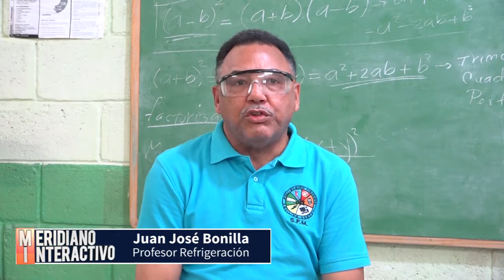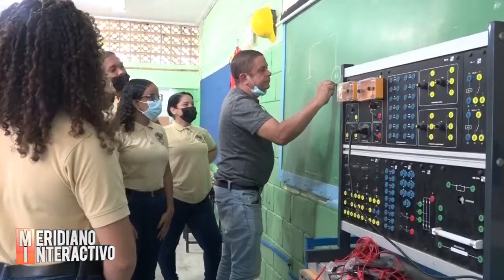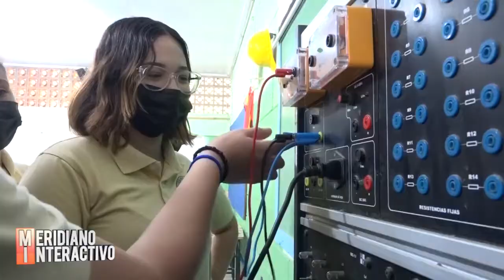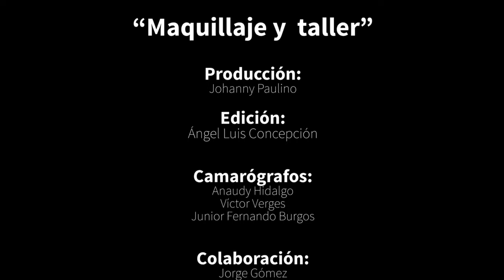Reportaje "Maquillaje y Taller"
Es una versión educativa verdaderamente innovadora que beneficia considerablemente a todos sus estudiantes. La visión objetiva de este tipo de centros es mantener y ampliar el conocimiento buscando siempre una mejoría en la calidad de la capacitación.

El Politécnico Vicente Aquilino Santos, ubicado en el municipio de San Francisco de Macorís, es justamente un espacio que permite a jóvenes descubrir experiencias, capacidades e incorporarse al servicio técnico profesional.

Es poco frecuente mirar a mujeres incorporadas a determinados oficios, en este espacio sus habilidades y destrezas le han permitido romper paradigmas, la barrera del género.

Más que maquillaje, lápiz o papel, utilizan herramientas para labores productivas, talleres de diversas áreas, como electricidad, mecánica, refrigeración y ebanistería, en un modelo de educación donde las mujeres juegan un papel importante.